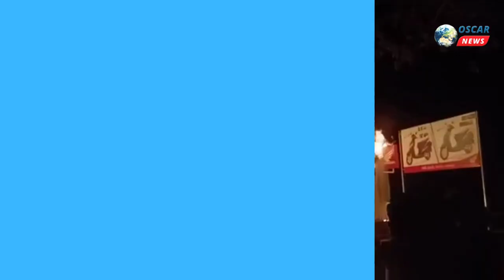મહીસાગર :સંતરામપુર ના હોન્ડા શો રૂમમાં લાગી આગ ,કોઇ જાનહાનિ નહી,ફાયર ફાયટર ઘટના સ્થળે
𝗟𝗮𝘁𝗲𝘀𝘁 𝗡𝗲𝘄𝘀: મહીસાગર : સંતરામપુર...બ્રેકિંગ

 મહીસાગર :સંતરામપુર ના હોન્ડા સોરૂમ માં લાગી આગ

આગ લાગતાં ની સાથે આગે ધારણ કર્યુ વિક્રાંત સ્વરૂપ

આગ લાગતાં શો રૂમ માં રહેલ સાધન સામગ્રી સહીત મોટર સાઇકલો બળી ને ખાખ

આગ લાગતાં કોઇ જાનહાનિ નહી

આગ ને કાબુ માં લેવાં સંતરામપુર અને લુણાવાડા ના ફાયર ફાયટર ઘટના સ્થળે જવા રવાના

આગ લાગતાં શો રૂમ માલિક ને મોટુ નુક્સાન

રિપોર્ટર...
અમિન કોઠારી
સંતરામપુર